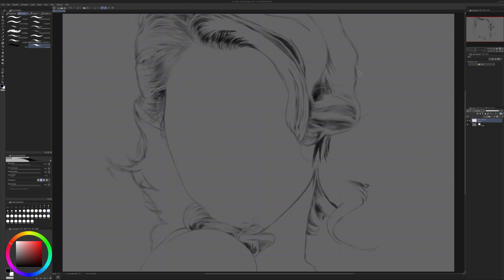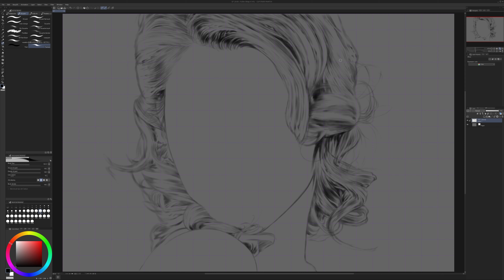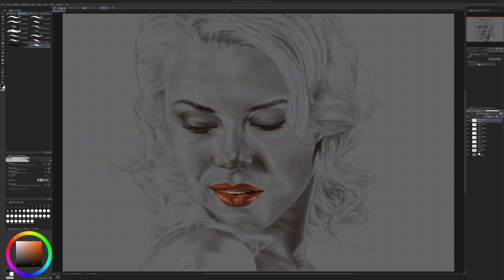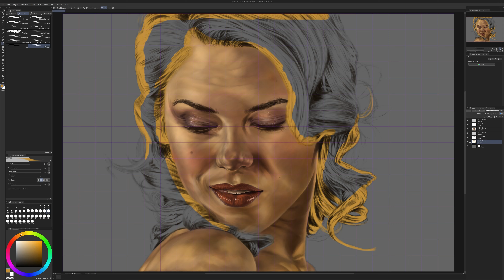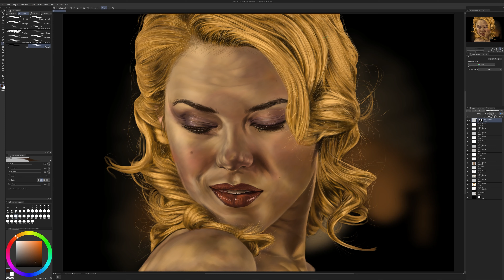Rachael Taylor Digital Painting Portrait Full Timelapse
~16 hours